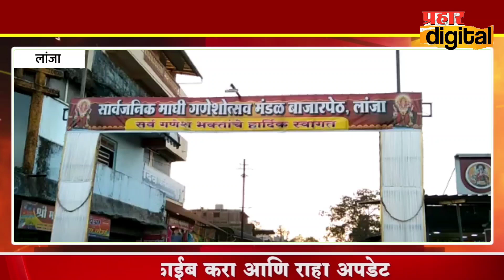सार्वजनिक माघी गणेशोत्सव मंडळ लांजा बाजारपेठेच्या लांजाच्या राजाचे आगमन